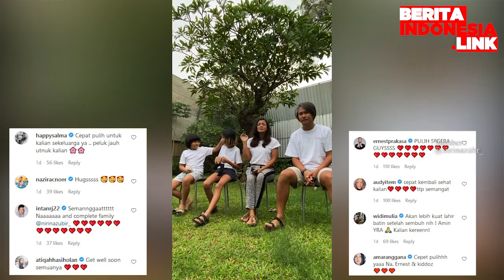Nirina Zubir dan Suami Jalani Tahap Pemulihan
nirina zubir,
ernest cokelat,
tahap pemulihan,

Pasangan artis Nirina Zubir dan suami, Ernest Cokelat membagikan kabar mengejutkan.